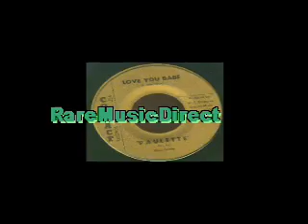Paulette - Love You Babe